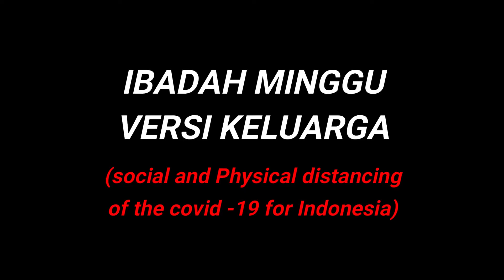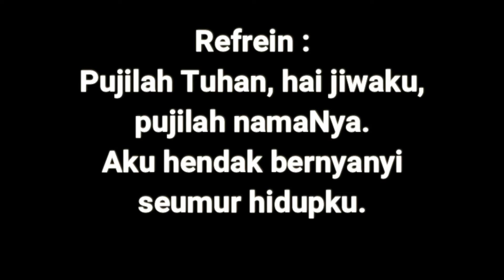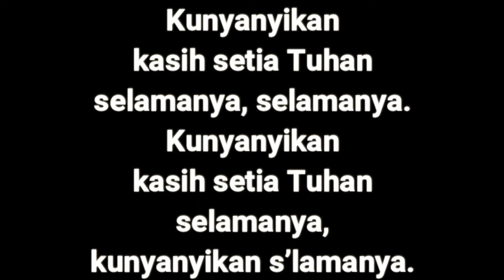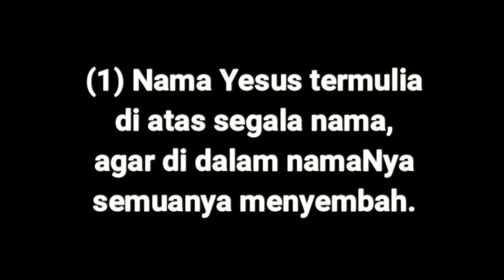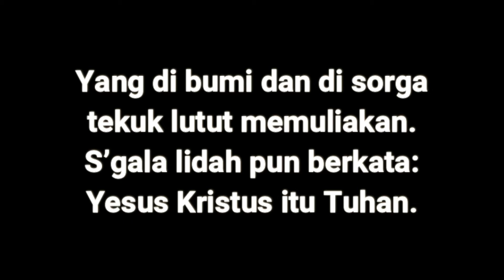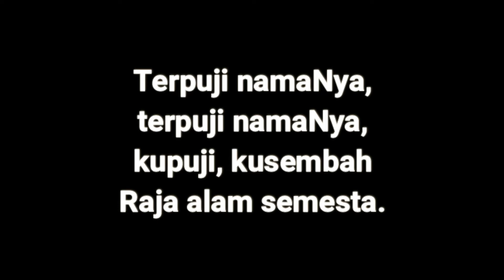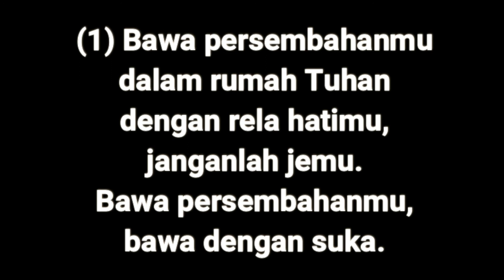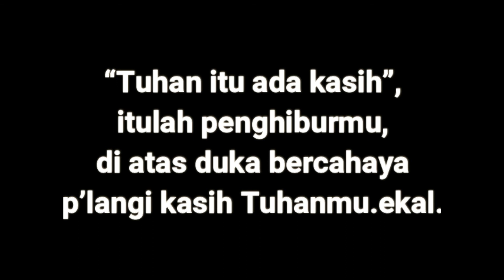IBADAH MINGGU 26 APRIL 2020 GKE KUMAI (Physical & Social Distancing covid-19)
IBADAH HARI MINGGU ini diperuntukkan bagi Jemaat GKE Imanuel Kumai secara khusus dan buat umat Tuhan dimana pun berada secara umum yang mana Pelaksanaan Ibadah minggu 26 April 2020) dialihkan ke Rumah Tangga masing-masing dalam rangka mematuhi himbauan Pemerintah  Yakni Physycal & Social Distancing terhadap merebaknya (Covid 19).
Bahan Ibadah:
Pembacaan Alkitab:
Mazmur, 116:1-4;12-19
Pemberitaan Firman Tuhan:
Kidung Pujian:
☆PKJ. 07:1-2
☆PKJ. 14
☆PKJ. 184:1-2
☆PKJ. 146:1-2
☆PKJ. 164:1÷3
Mari kita terus berdoa tanpa henti agar Pandemi Virus Covid 19 yang melanda dunia sekarang segera berakhir dan kita juga harus berdoa bagi para Medis dan semua orang yang sedang didalam perawatan dikuatkan dan dipulihkan Tuhan. Selamat Beribadah buat semua umat Tuhan dimana pun berada, mari saling mendoakan satu sama lain. Tuhan memberkati kita semua..AMIN.